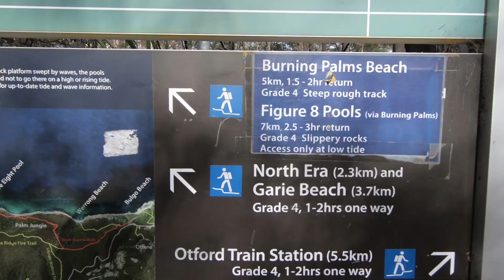Finding Figure 8 Pools - 2018 (Sydney, Australia)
Finding Figure 8 Pools is quite easy but you must be prepared!
Before you go make sure the tide is low, as the waves can be dangerous and they can wash you off the rocks!
~ HOW DO YOU GET THERE?
- Drive to Garrawarra Farm carpark (Located in Sydney National Park)
- Walk roughly 30 minutes along the trail to the burning palms beach
- Trek along the sand until you reach the rocks
- Follow the coast line (this includes climbing rocks)
- Depending on the tide, it should take you 30 - 45 minutes to arrive at the rock pools.
BE PREPARED TO WALK ON/CLIMB LOTS OF ROCKS